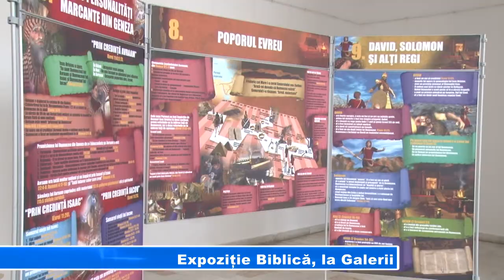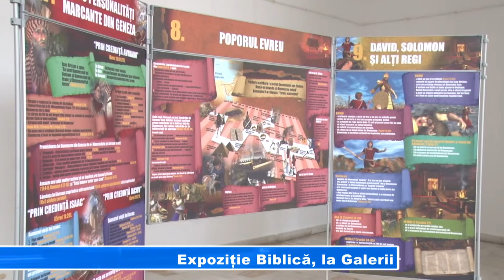Expoziție Biblică, la Galerii